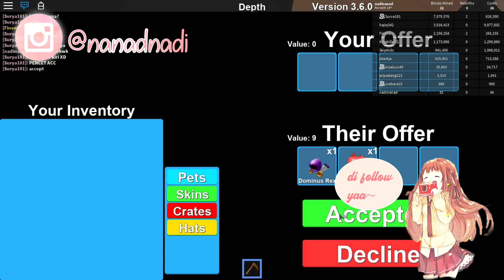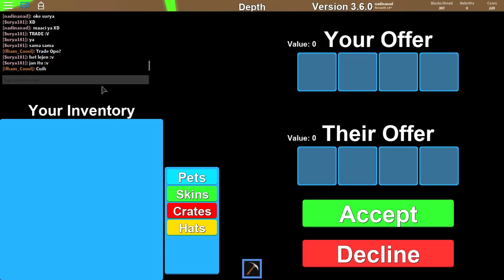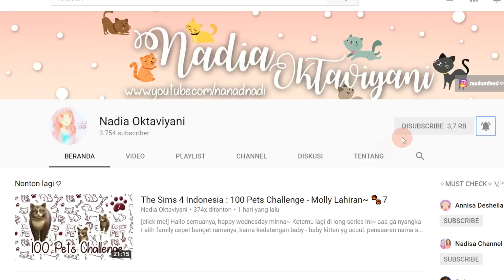Roblox Indonesia ☆ - Mining Simulator (✧Sesi buka chestヽ(´▽｀)ノ✧)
[click me!]

Hallo minna san, siapa yg nunggu roblox series?
yuk sambil nunggu buka puasa ditemenin roblox mining simulator bersama nadia dan nabil
pertama kali main ini dan dikasih gift banyak dari kalian terutama Surya, maaciii yah. laflaf✧

yang mau mabar, buat video bareng roblox follow id roblox aku yaa "nadinanad" nanti ku follback. just chat me

add temen - temen kita jg ya yg ikut main~!

atau kalian ada request gameplay apa yg seru di roblox comment dibawah yah~

Game : Roblox Farming Simulator

Roblox Indonesia